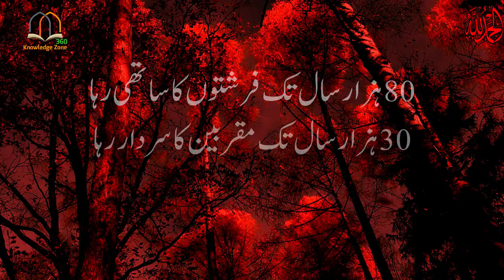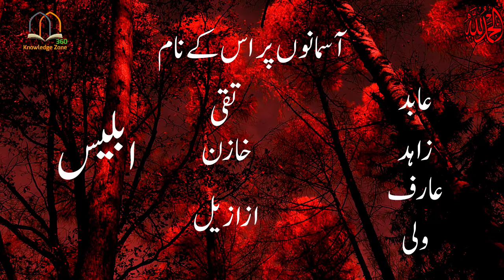Shaitan kon tha | 7 Names of Shaitan | Shaitan ki Tareekh | History of Shaitan | Knowledge Zone 360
Events have a profound effect on human life. Reading and listening to events gives a person courage and creates a spirit of good deeds.

Sometimes, I used photos after Photoshop them. After all that, If you have any concerns about this video or our position on the fair use of photos and videos, give us a chance of defence, please write to us at so we can discuss amicably.

جزاک اللہ